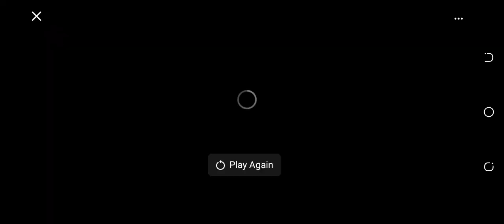September 30, 2021